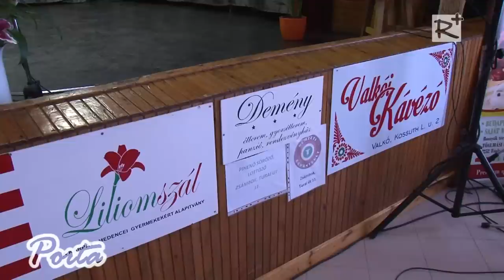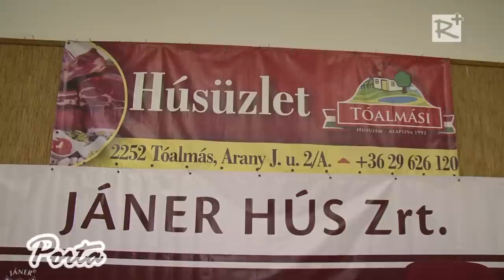Szavaló és prózamondó verseny Zsámbokon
Másodszor rendeztek általános iskolásoknak szavaló és prózamondó versenyt Zsámbokon. Január 28-án, a József Attila Művelődési Házban, mintegy negyvenen mérték össze a tudásukat, több korosztályban. A versenyt a Liliomszál Alapítvány közösen szervezte az Együtt a Kárpát-medencei Gyermekekért Kulturális és Hagyományőrző Egyesülettel.